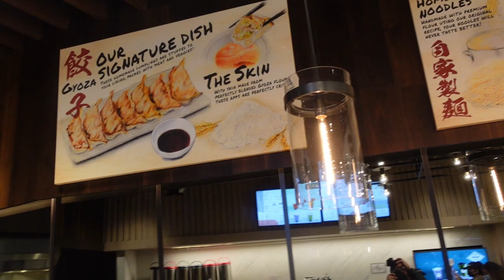Pora Ramen - Spicy Tonkotsu - Now Open at American Dream!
American Dream mall will soon become a destination of some really good and fancy restaurants.  Today, we hit up Pora Ramen which opened up just a few weeks ago.  They have quite an extensive menu for ramen and some bubble tea as well!  Vern tries the brown sugar milk tea and the spicy tonkatsu ramen!

We also try the mango diamond slush at Real Fruit Bubble Tea.  The mango chunks and the fruity drink with some taro makes an excellent drink!